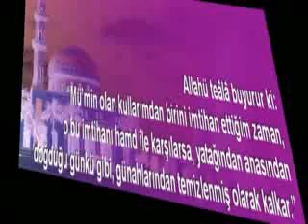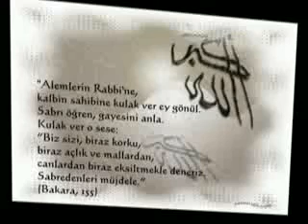Cemal Kuru - Mahşer Günü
Cemal Kuru

YK-44(Yunus Katı-Malatya)